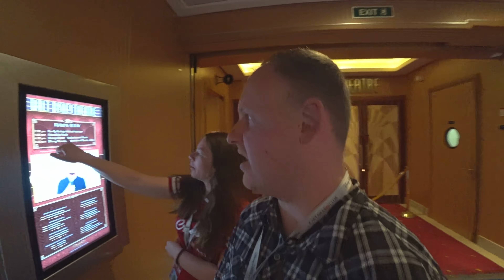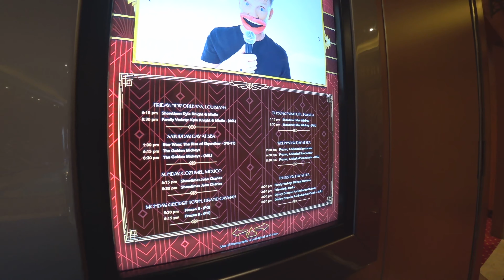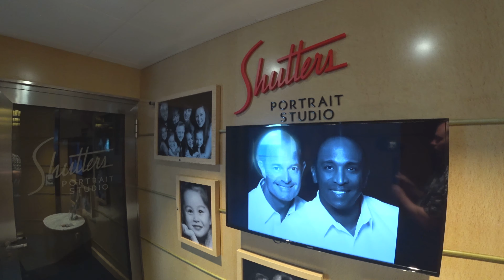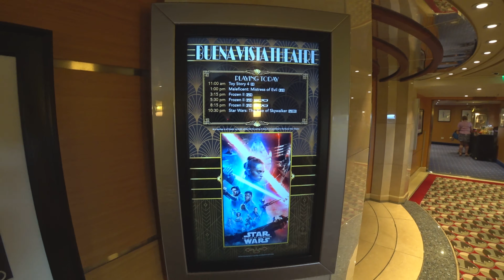Disney Cruise - Day 7: A Disney Wonder Ship Tour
This video is a long one as we take you on a tour of the Disney Wonder.

However we still missed so much that I think we need to do a Part 2: All Things Missed Tour.

Enjoy our walk around tour and make sure to stay till the end as it even brings tears to my eyes.

M - I - C - K - E - Y      M - O - U - S - E